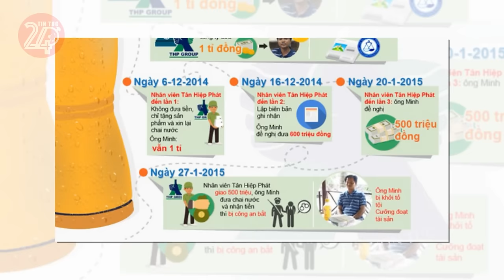Tin tức nhanh và chính xác nhất ngày 16/04/2024 Tin nóng Việt Nam Mới Nhất Hôm Nay